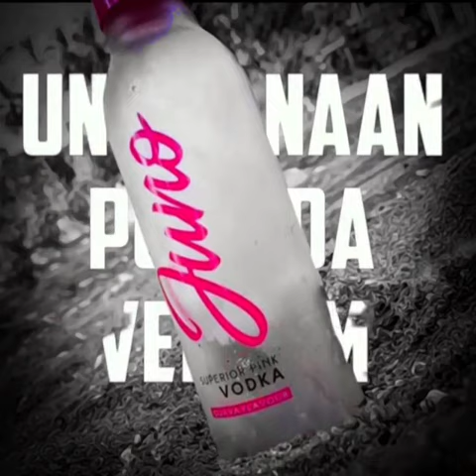Pink Vodka + Tamil Song 🍾 Whatsapp Status 💞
Keywords & Tags:
drink status,
drinking whatsapp status,
drinking,
drink song,
drink like a fish,
drinking asmr,
drinking whatsapp status tamil,
drink recipe,
drink and drive,
drink challenge,
drink for weight loss,
drink whatsapp status,
drink and drive song,
drink and drive comedy,
drink asmr,
drink alcohol,
drink and drive case,
drunk and high song,
drink and drive hyderabad,
a drink for weight loss,
a drink like a fish,
a drink with milk,
a drinking song,
a drinker,
a drink for clear skin,
a drink so high,
a drink to lose weight,
drink beer,
drink bottle,
drink banane ka tarika,
drink baaz movie,
drink baaz 3,
drink boy whatsapp status,
drink bottle crafts,
drink baj khiladi,
b. drinks codeforces,
ravi b drinker,
bun b drink champs,
cardi b drinking,
fizz b drink,
ivan b drinking about you,
ravi b drinker remix,
cardi b drinking tea,
drink champs,
drink comedy,
drink colour,
drink chunauti,
drink competition,
drink challenge 123 go,
drink cartoon,
c drink japan,
vitamin c drink,
vitamin c drink for skin,
oronamin c drink,
vitaene c drink,
hi-c drink,
vitaene c drink benefits,
studio c drinking fountain,
drink drink,
drink drawing,
drink drive,
drink drink song,
drink during workout,
drink dance song,
drink dj song,
drink drank drunk,
drink english song,
drink experiments,
drink energy,
drink enjoy song,
drink enjoy status,
drunk eating,
drink exchange bhopal,
drink effects on body,
vitamin e drinking capsules,
hazel e drink in face,
1 2 e drink,
eazy e drink it up,
e dubble drinking with my headphones on,
robots can't drink e dubble,
il drink e la jolla,
drinks com vodka e leite condensado,
drink for glowing skin,
drink for skin whitening,
drink for clear skin,
drink food chew water,
drink for summer,
drink for me,
drink for weight gain,
adios mother fu drink,
blue motherf drink recipe,
c c f drink,
drink mother f,
drink and f chris brown,
f them drink all night,
f-777 energy drink,
f&n drink,
drink girl movie,
drink glass,
drink girl status,
drink game,
drink girl dance,
drink girl song,
drink girl whatsapp status,
drink girl picture,
g drink magic mike,
kidd g drinking games,
playa g drink a yak,
becky g drinking,
parle g drink,
barton g drinks,
p&g drinking water powder,
drinks gfuel once,
drink hai,
drunk high song,
drink hindi,
drink house,
drink husband wife,
drink high dance,
drink hindi song status,
drink hacks,
hot drinks,
hot drinks for winter,
hot drinks recipes,
hot drink song,
hot drinks to make at home,
hot drink status,
hot drinks recipes without milk,
hot drink kiss status,
drink in high,
drink in a shop,
drink in summer,
drink in car status,
drunk n high,
drink infobells,
drink in a shop song,
drink ideas,
i drink till i'm drunk,
i drink like a fish,
i drink so high,
i drink and i know things,
i drink till i'm drunk remix,
i drink till i'm drunk ringtone,
i drink song,
i drink tea darling,
drink juice,
drink juice challenge,
drink juice asmr,
drink jokes,
drink jelly,
drink jack daniels,
drink juice for glowing skin,
drink juice song,
stevie j drink champs,
ray j drink champs,
bubba j drinking,
evan j drinking water,
frankie j drinks on me,
juicy j drinking,
pb and j drink,
juicy j drink champs,
drink kiss,
drink karne ke fayde,
drink karne se kya hota hai,
drink kaise banate hain,
drink ka nasha kaise utare,
drink ke sath snacks,
drink kiss status,
drink ke sath kya khana chahiye,
k drinking water,
k drinkwater,
dr k drinking,
rated k drink water,
alex k drinking chardonnay,
garmi ka drink,
kim k drinks blood,
k camp don't drink dasani,
drink like a fish song,
drink lover,
drink lover whatsapp status,
drink lover status,
drink like a fish status,
drink love,
drink lab,
l drinking coffee,
l drink alone,
l drinking coffee death note,
l drinking tea death note,
l drink prolon,
l drinking death note,
l drink alone song,
drink milk,
drink man,
drink movie,
drink me,
drink making,
drink man proposing,
drink mood off whatsapp status tamil,
drink milk song,
alpha m drinking,
grandma drink red bull,
8pm drink,
m&m drink,
b&m drinks trolley,
everyday i'm drinking,
super m drinking,
triple m drink stealer,
drink name,
drunk n high status,
drink night status,
drink news,
drink new status,
drink n smoke,
drunk n high dance cover,
smokin n drinkin,
smoke n drink,
smokin n drinkin lyrics,
smokin n drinkin slowed,
smokin n drinkin yg,
eat and drink,
i.n drinking fish sauce,
drink old song,